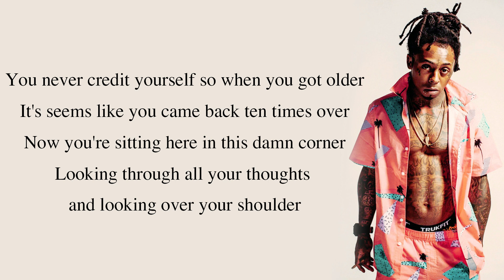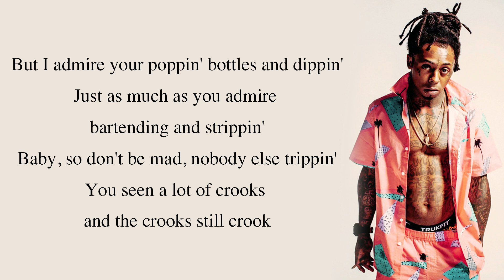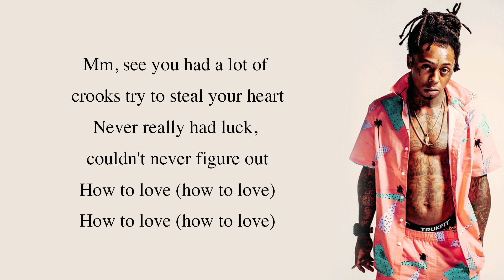Lil Wayne How To Love [Full HD] lyrics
Lil Wayne - How To Love